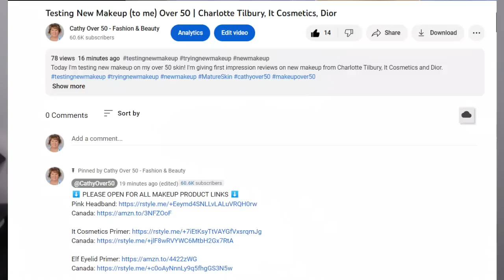What to Wear Instead of Shorts over 50 (Apple Shape Plus Size)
Wondering what to wear instead of shorts this summer? Here's 5 clothing alternatives to wearing shorts over 50 this summer.

PRODUCTS MENTIONED ⬇️
What I’m Wearing
Talbots Dress
Kendra Scott Bracelet
It Cosmetics Nude Glow Foundation
Talbots Striped Tee
Talbots Linen Blue Shorts
Tory Burch Sandals
Amazon Dupe

DRESSES
Lands End (blue striped)
Old Navy Maxi
Talbots Paisley
Chico’s Tiered Dress (Navy & Pink)
Grey Talbots
Amazon Wrap
J.Jill Pink Maxi
Pink Maxi

MIDI
Chico’s Black
Old Navy Red Printed
Chico’s Blue

Talbots Ruched Dress
Talbots Shift Paisley Print

ANKLE PANTS
Lands End (green)
Caslon Green
Old Navy (cream)
Talbots (Navy)

White Ankle Jeggings I’m Wearing
J.Jill White
Talbots Beige
Eddie Bauer Light Blue
Eddie Bauer Dusty Violet
Land’s End Green
Old Navy Beige
Walmart Pink
Walmart Black

SKIRTS
Walmart Pink
J.Jill Skirt
J.Jill White Gauze
Talbots Colorful
Striped Skirt
Short Pink Skort
Walmart Green Maxi
Kohl’s Black & White
Kohl’s Pull on Maxi (many colors available)
Talbots Blue Maxi
Talbots Light Tiered Skirt
Talbots Light Denim Skirt
Walmart Denim (Dark, Medium Wash & Green)

COLORED DENIM
Chico’s Blue
Kohls Pull On (Stone)
Talbots Blue, Orange, Yellow
Chico’s Red, Blue, Grey & Yellow
J Crew Green Tee I’m Wearing
J Crew Pink Linen Tee I’m Wearing

LINEN PANTS
Old Navy Striped
JCrew Orange
Talbots Pink, Navy & Beige
Old Navy Solid Blue
Talbots Linen Shorts
Talbots White & Gold Linen Top
Talbots Popover Blouse
Chico’s Linen Tee

I appreciate your support. See you soon! Cathy xo

🌟Rakuten (Earn cash back while you shop)
BK Beauty: (Save 10% with Code: CATHY10)